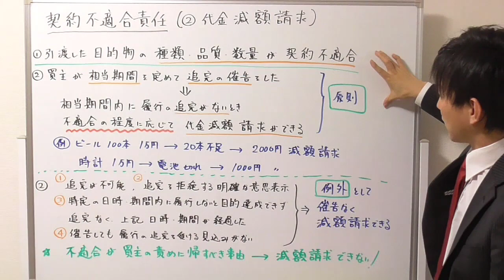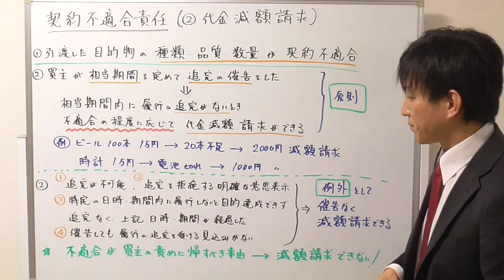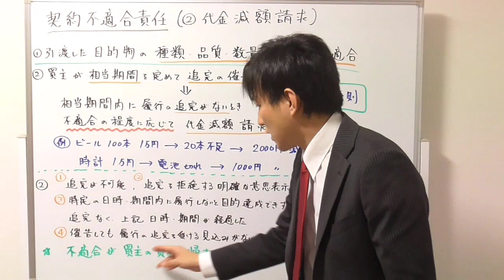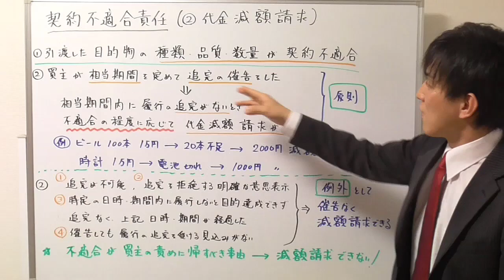【宅建：民法】契約不適合責任（②代金減額請求）【宅建通信レトス】